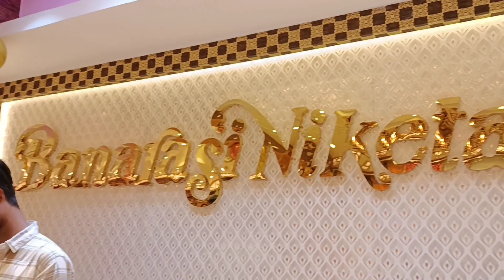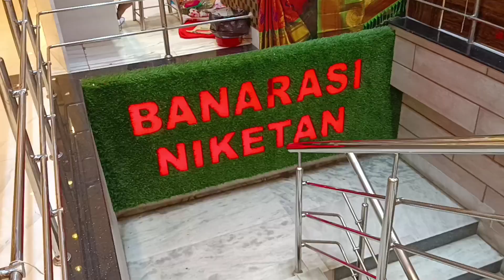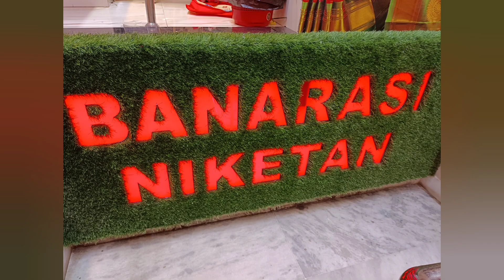Banarasi Niketan |বেনারসী নিকেতন দুর্গাপূজা কালেকশান || একদম কম দাম থেকে শুরু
Banarasi Niketan |  Puja  E X C L U S I V E  Saree Collection

Puja E X C L U S I V E Saree Collection

Banarasi Niketan presents videos related to our collection of all types of sarees under one roof. We glad to present our unique & latest collection to the newest trending ones with all of your support. We are trying to update our videos and collection regularly on this YouTube channel.